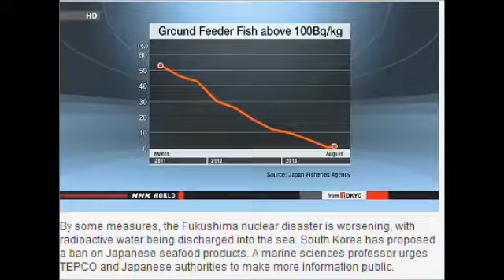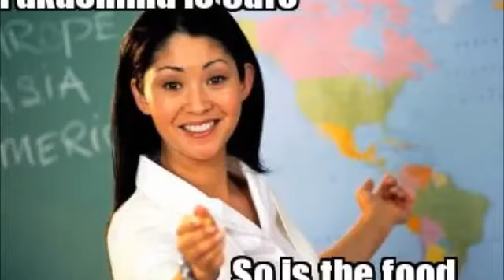Report on Sea Water Contamination Parody Critque